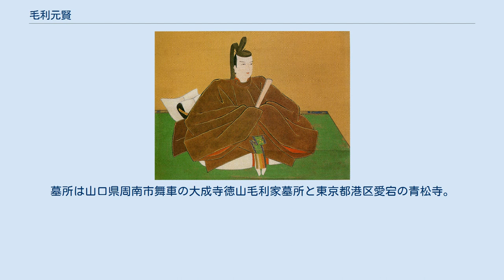毛利元賢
毛利 元賢（もうり もとかた）は、周防国徳山藩2代藩主。
就隆系毛利家2代。
 初代藩主・毛利就隆の五男。
母は中川重政の娘・禅海院。
兄に毛利元次。
正室は酒井忠直の娘。
幼名は元丸。
諱は初め元隆と名乗り、延宝7年10月10日（1679年）に元賢と改名した。
官位は従五位下、日向守。
 寛文10年（1670年）に江戸の三田邸で生まれる。
3人の兄が早世し、四兄の元次が庶子だったために世子となる。
延宝7年（1679年）8月8日に父が死去したため、同年10月13日に家督を継いだ。
この時の元賢はまだ10歳と幼年であったため、桂賢恒（民部）、神村隆忠（将監）、粟屋木工らが相次いで当職となり、藩政を補佐した。
 貞享2年（1685年）7月30日、元服して式部と称する。
貞享4年（1687年）6月、初めて徳山に帰り、10月に領内を巡視する。
元禄元年4月（1688年）、江戸に参勤し、12月26日に叙任する。
 元禄3年（1690年）5月に病に罹り、5月21日に嗣子ないまま江戸の三田邸にて死去した。
享年21。
兄の元次が養嗣子となり跡を継いだ。
法号は大陽院殿玉峰澄和大居士。
墓所は山口県周南市舞車の大成寺徳山毛利家墓所と東京都港区愛宕の青松寺。